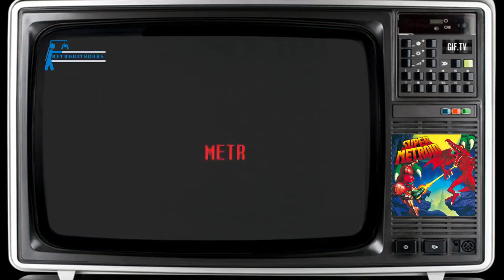Super Metroid was released (North America) on this day in 1994 making it 29 years old today 🎉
Full intro

For more retro gaming nostalgia checkout these links